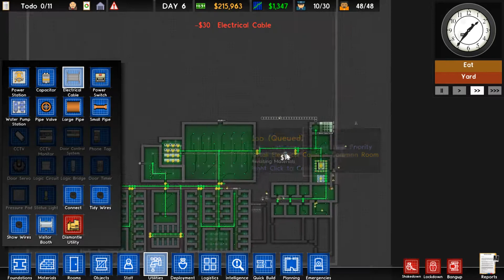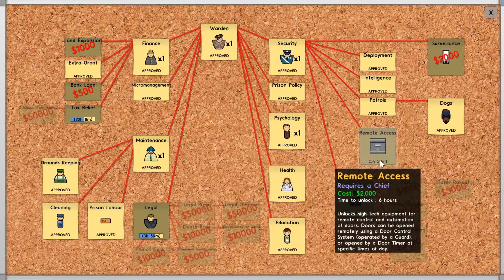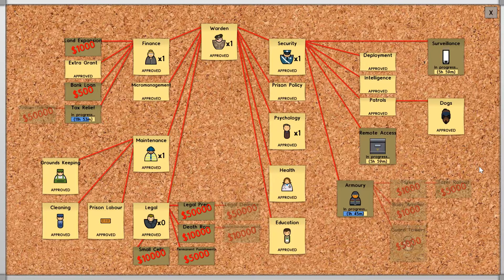Prison Architect: Gangland #6